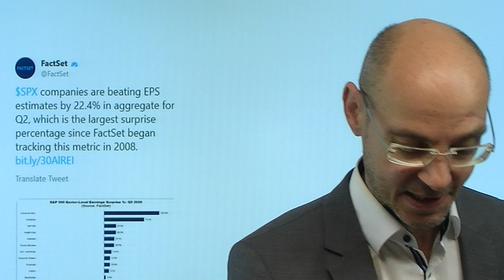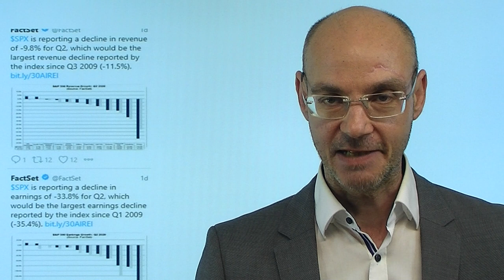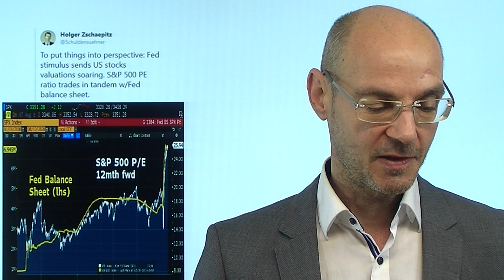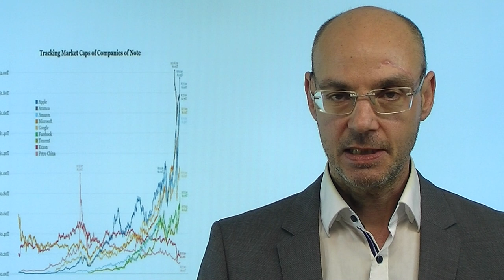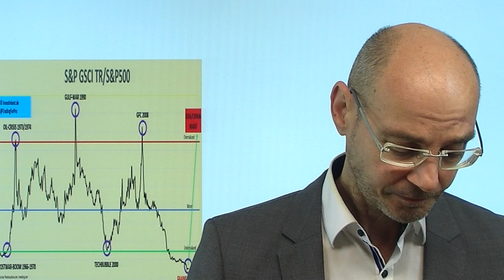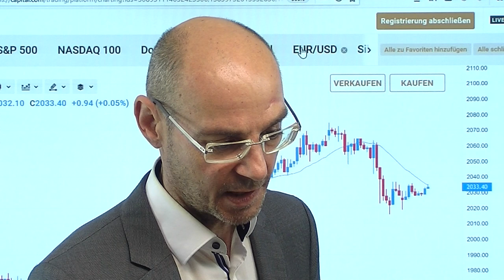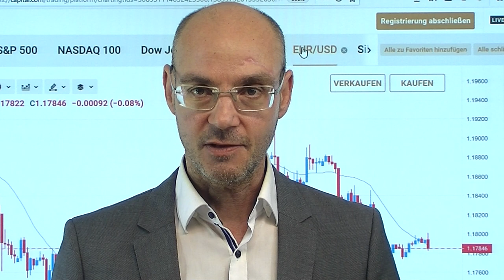Die Botschaft vom Freitag! Videoausblick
Die Aktienmärkte sind nach wie vor im Rally-Modus, der Leitinex S&P 500 handelt nur noch einen Wimpernschlag von seinem Allzeithoch entfernt - aber am Freitag war die plötzliche Schwäche der Tech-Werte im Nasdaq auffallend, ebenfalls das Comeback des Dollars und der Rückgang beim Goldpreis (nach den US-Arbeitsmarktdaten stiegen die realen Renditen deutlich). Die US-Berichtssaison verlief bislang besser als befürchtet, allerdings sind die Erwartungen so stark abgesenkt worden, dass die Fakten zwar besser als die Erwartungen sind, aber eben doch einen herben Einbruch bei Umsätzen und Gewinnen der Unternehmen zeigen. In Sachen Stimulus sind die Aktienmärkte bisslang noch nicht euphorisiert über die Exekutivorders von Donald Trump..